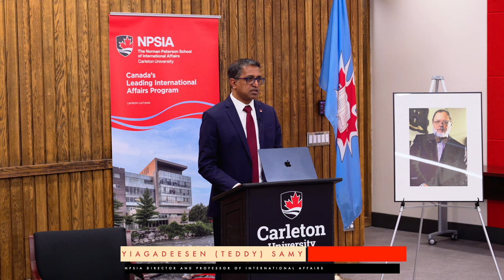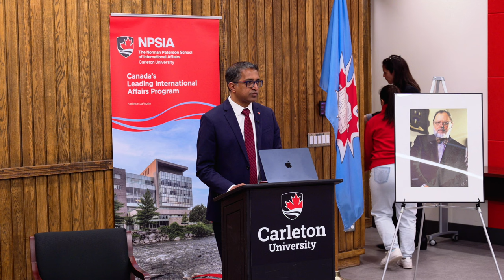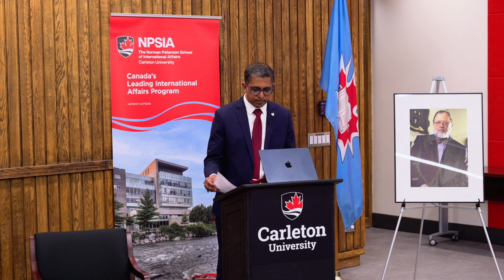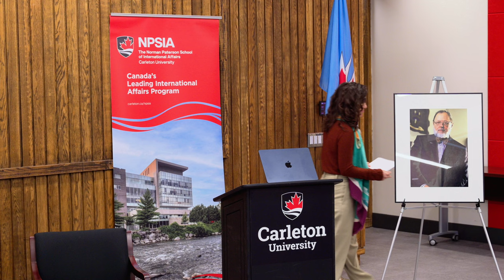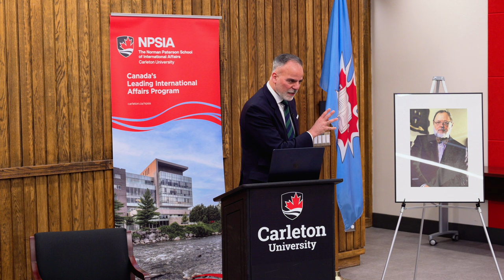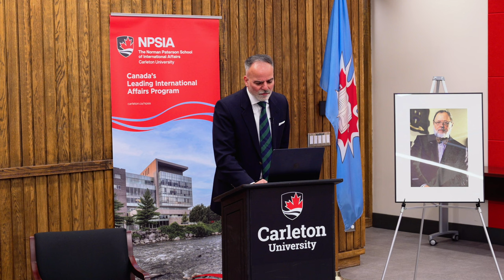Michael Bell Lecture: Whither the Rules-Based International Legal Order? Palestine, Israel & Future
The Israel-Palestine conflict, marked by escalating violence, has profound implications beyond the immediate crisis, challenging international law's efficacy in maintaining peace. This enduring conflict has yet again brought into sharp relief questions regarding the resilience and utility of international law in the maintenance of international peace and security in line with the UN Charter and the primacy of the rule of law.
This discussion delves into how the Israel-Palestine conflict engages international legal norms and frameworks and what is required of third states to help ensure the primacy of the international rule of law is brought to bear.  It serves to inform how international law must factor into thinking about day-after scenarios, exploring the pitfalls of failing to adhere to universal application of international law in the crafting of national policy and global diplomacy.